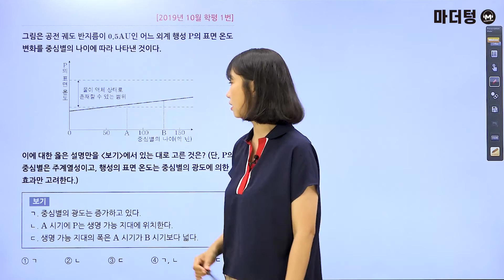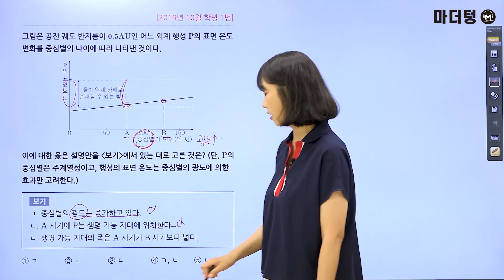[마더텅] [지구과학Ⅰ] 2019년 10월 학평 1번 (해설 : 김은희 선생님)